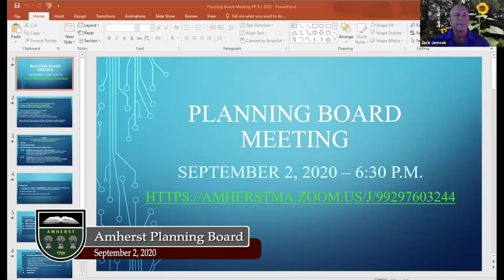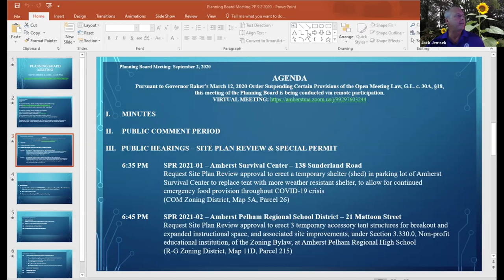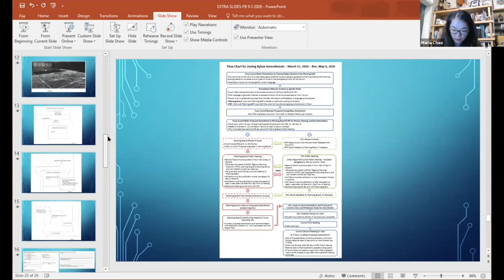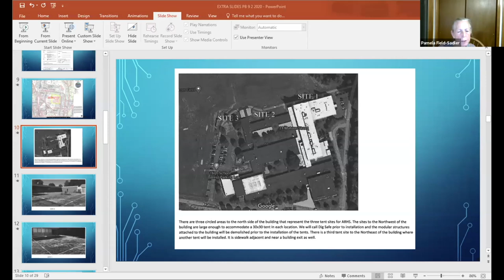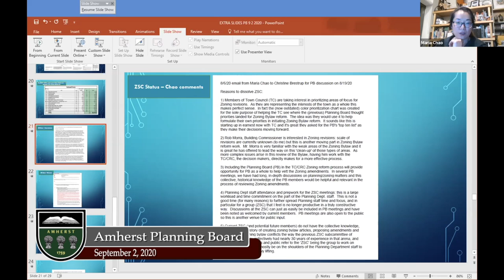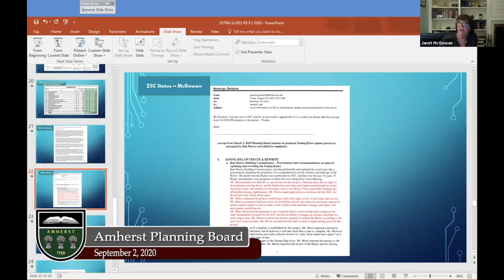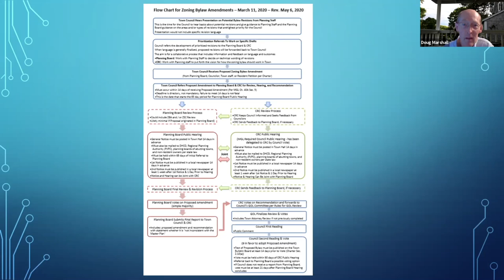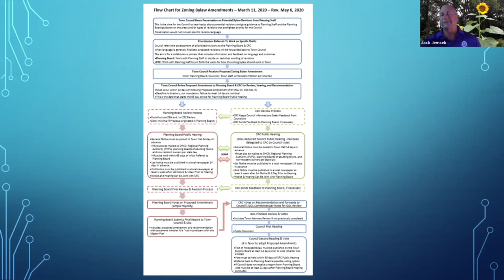Amherst Planning Board: September 2, 2020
The meeting of the Amherst Planning Board on September 2, 2020.